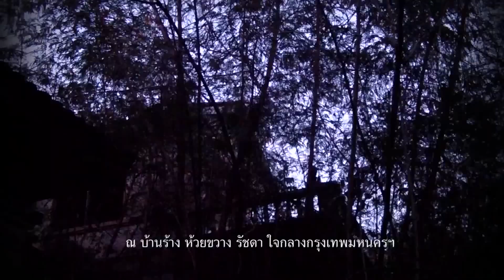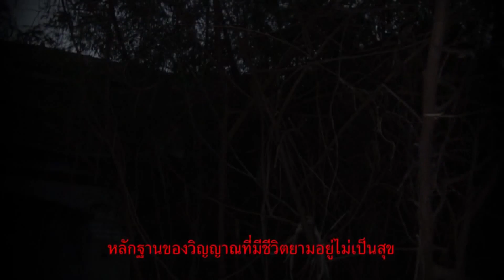teaser รายการ theghostmanprojects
กำลังหาสปอนเซอร์ครับ